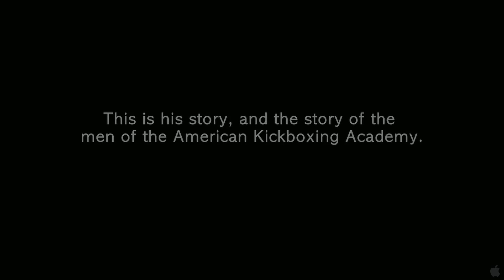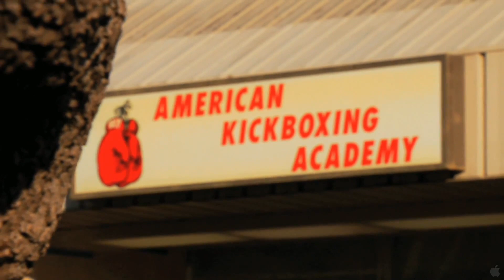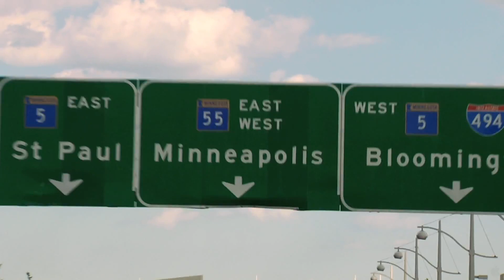Such Great Heights Official Trailer #1 (2012) - Jon Fitch Documentary HD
An intimate and gripping journey into the world of mixed martial arts, as Jon Fitch prepares for the fight of his life. While Fitch focuses on his training, the story weaves through the daily triumphs and challenges of the other fighters at the American Kickboxing Academy. They battle their inner demons and financial hardship, striving to make it in this world of blood, sweat and tears. The stakes are high as Fitch prepares for the most climactic moment of his life, which culminates in an epic battle of heart and the human spirit.

"Such Great Heights trailer" "Such Great Heights movie" "Such Great Heights HD" "Jonah Tulis" "Jon Fitch" "Crazy" "Bob Cook" "Dave Camarillo" "Javier Mendez" "Josh Thomson" "Pat Minihan" "Nate James" "Matt Major" "Nathan Moore" "Cain Velasquez" HD 2012 movieclips movie clips movieclipstrailers movieclipsDOTcom movieclipscomingsoon documentary